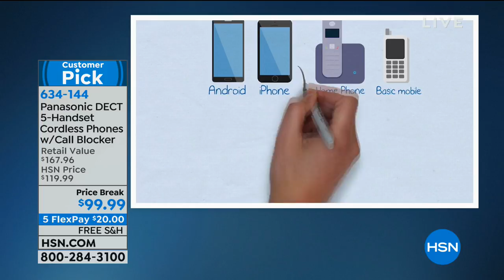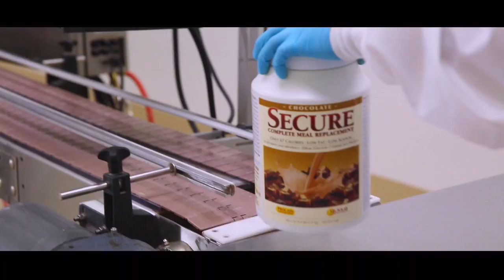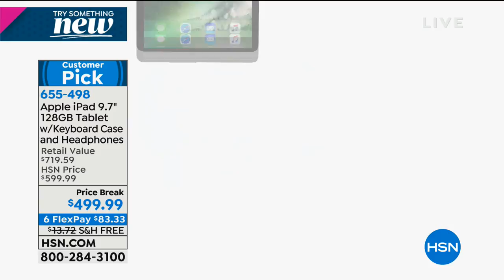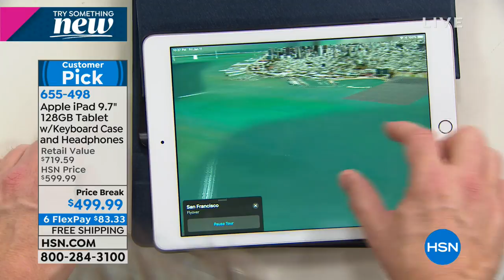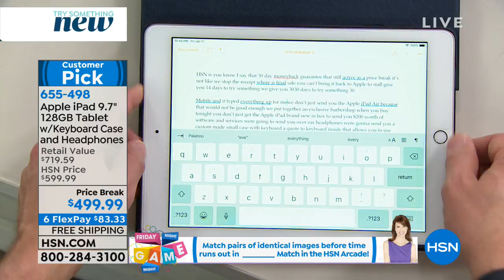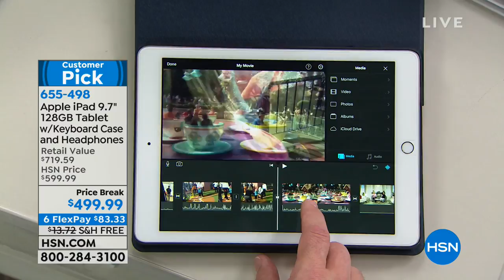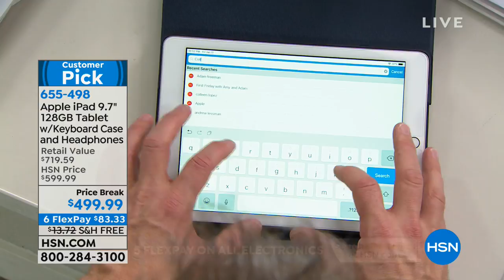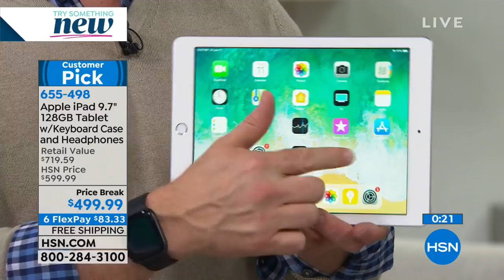HSN | Try Something New with Shannon and Adam 01.11.2019 - 10 PM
Stop by, explore, and shop our carefully curated collection of new products and all-time favorites.